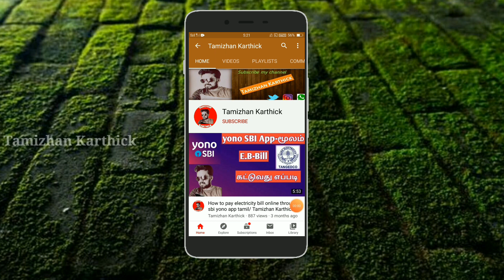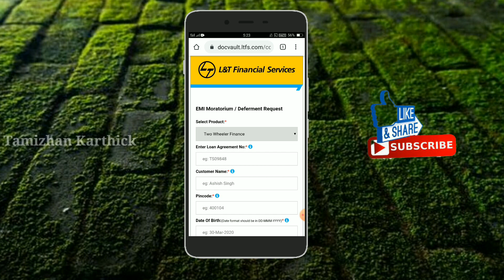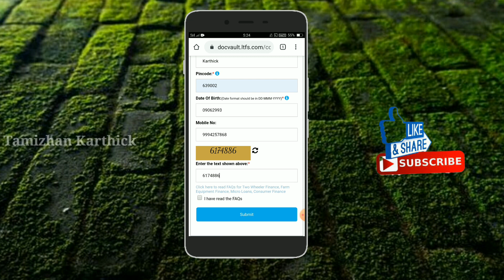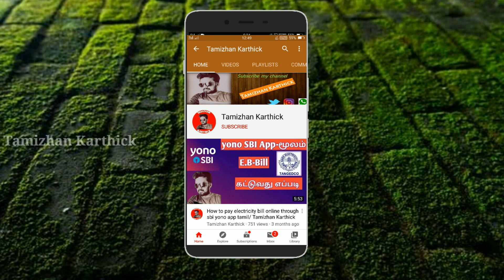L&T Finance Emi Moratorium /No Emi 3 Months /Tamizhan Karthick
இந்த வீடியோவில் L&T Finance மூலம் நீங்கள் வாங்கிய அனைத்து வகையான லோன் EMI-ஐயும் அடுத்த இரண்டு மாதங்களுக்கு தள்ளி வைப்பது எப்படி என்பதை தெரிந்து கொள்ள இந்த வீடியோ உதவும்.